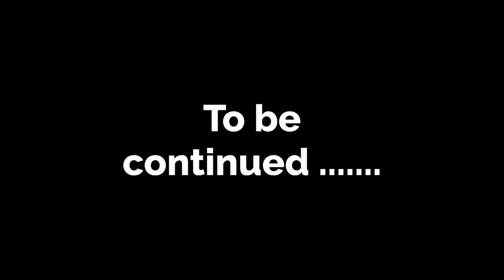Black beauty part 9 | English story | Animated stories | Learn English | English life stories